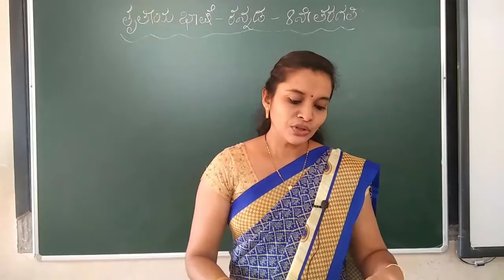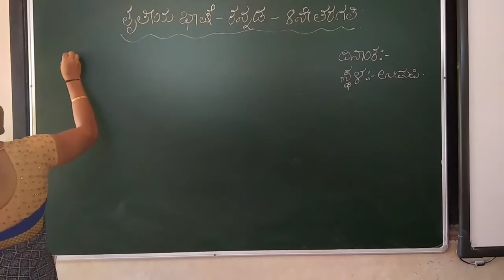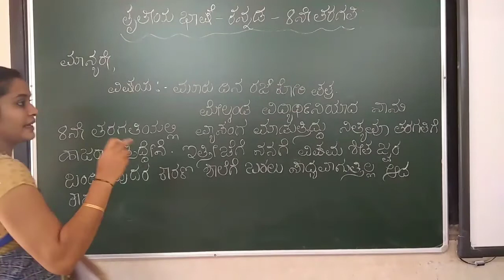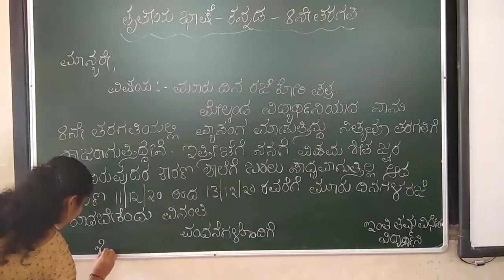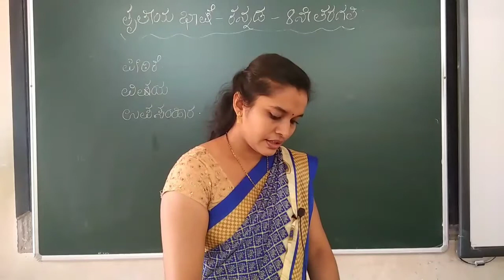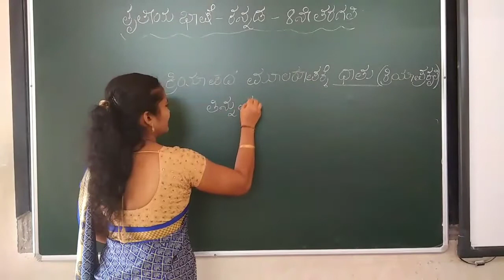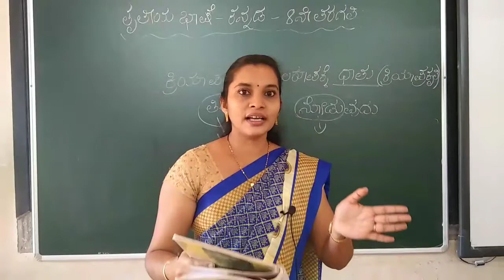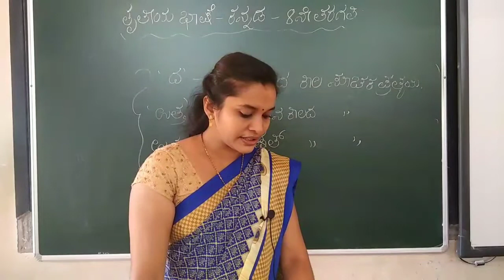8th std 3rd lang Kannada 16/12/20